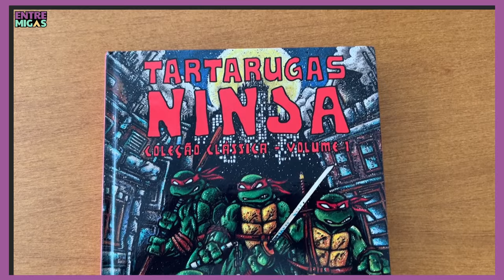ANY GABRIELLY E LEO SANTANA ENTREVISTA - TARTARUGAS NINJA É O FILME PERFEITO | VLOG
As Tartarugas Ninja - Caos Mutante chegou e a miga Fábio Gomes foi até Salvador assistir ao filme e conversar com os dubladores, Leo Santana e Any Gabrielly. Vem ver como foi a viagem, o que os dois falaram do filme, qual a tartaruga favorita deles e a análise também.

Em As Tartarugas Ninja - Caos Mutante, Leonardo, Donatello, Raphael e Michelangelo ainda não são conhecidos na cidade onde vivem e adorariam ser aceitos como adolescentes normais. Habitantes dos esgotos da gigante Nova York, eles descobrem que a famosa cidade está prestes a enfrentar um grande perigo com a chegada de um verdadeiro exército de mutantes, patrocinado pelo Sindicato do Crime. Dispostos a conquistar os corações nova iorquinos, eles vão encarar essa missão com muito bom humor e talento para lutar.

Jackie Chan, Seth Rogen, John Cena, Rose Byrne, Ice Cube, Post Malone, Paul Rudd, Maya Rudolph e Giancarlo Esposito estão no elenco. O filme é dirigido por Jeff Rowe e produzido por Seth Rogen, Evan Goldberg e James Weaver.

As Tartarugas Ninja - Caos Mutante estreia 31 de agosto nos cinemas.